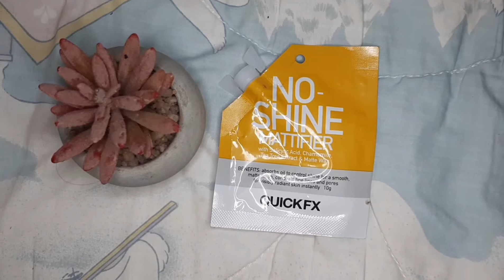MAKE UP CHALLENGE EP.4 || BEAUTY GLAZED COLOR BOARD PALETTE || uNics Serrano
Hello sainyo!

Another makeup tutorial video. Episode 4 of the makeup challenge video.

Godbless 💕